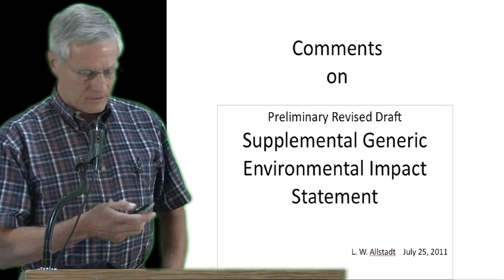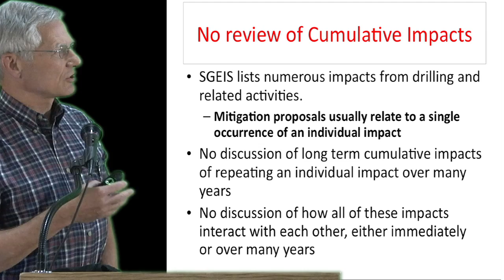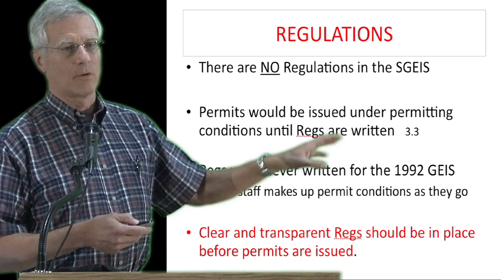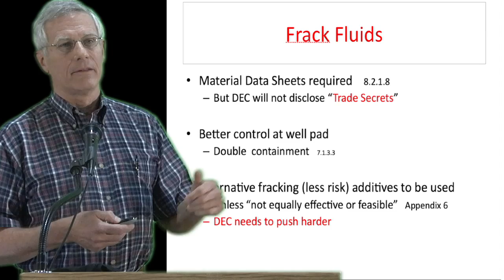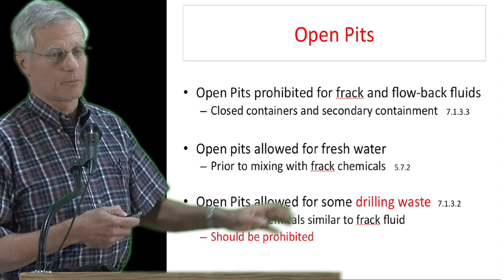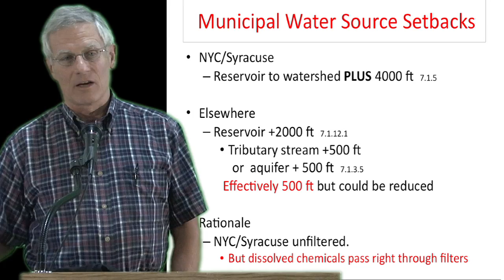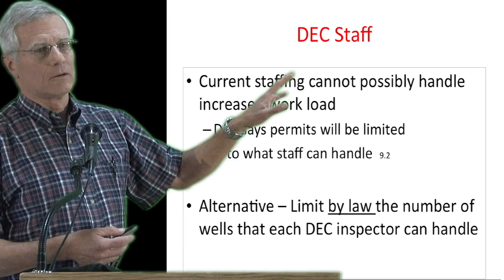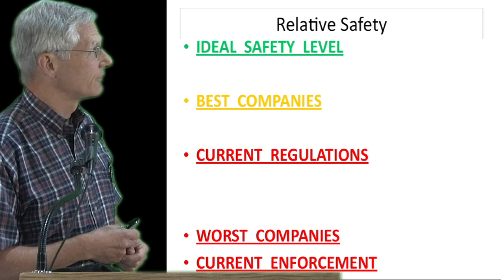4-Lou Allstadt. Drilling the DEC: Responding to New Guidelines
Lou Allstadt spent 31 years working in the oil and gas industry.  He was Executive Vice President of Mobile Oil Corporation responsible for exploration and production (drilling for oil and gas) in the US, Canada and Latin America.  Previously, he headed Mobil's worldwide supply, trading and transportation operations.  He is a member of the US Oil and Gas Association.

July 25, 2011. Women's Community Bldg., Ithaca, NY.  In an effort to learn about the NY Department of Environmental Conservations's new 1,095-page guide (SGEIS) and help area residents prepare comments, a consortium of groups convened a free, public forum. Part 4 of 7.  Please attribute ShaleShockMedia.org. Camera  Lighting: Cris McConkey; B-Camera: Bill Huston; Audio Engineer: Bo Lipari. Produced by Cris McConkey.